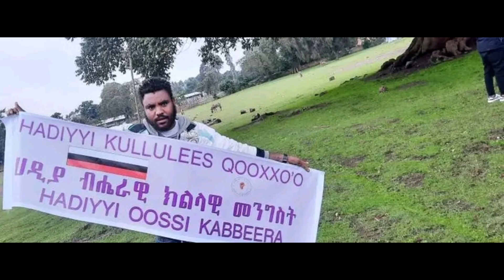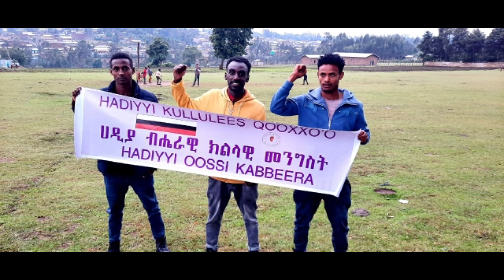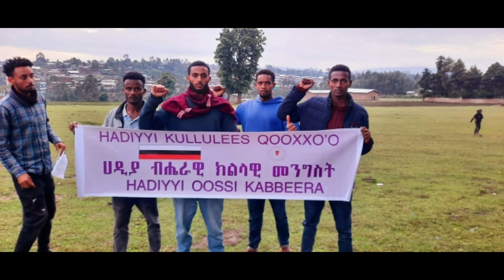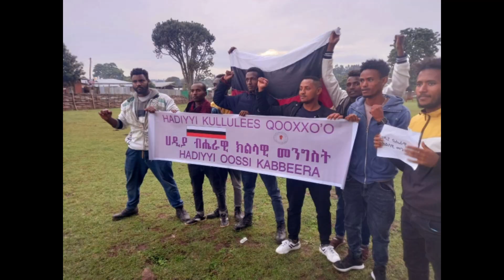New Hadiyya Music compilation | Kabeera || የሀዲያ ከቤራ በዋቸሞ ⚪️⚫️🔴🐅✊15 July 2022